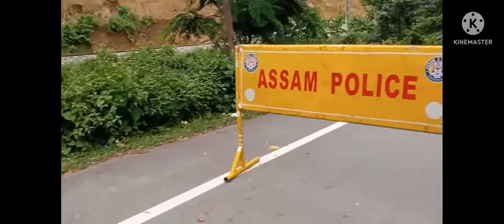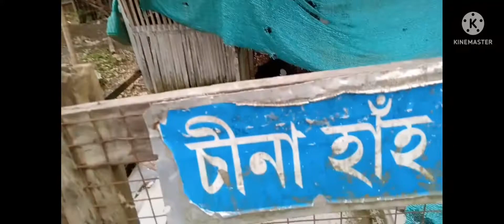Farming And Scientific Fish Farming in Goalpara,Assam || Pleasant Hill Hechari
Bird Farming And Scientific Fish Farming in Goalpara,Assam || Pleasant Hill Hechari ||